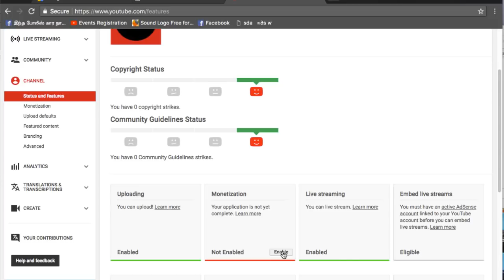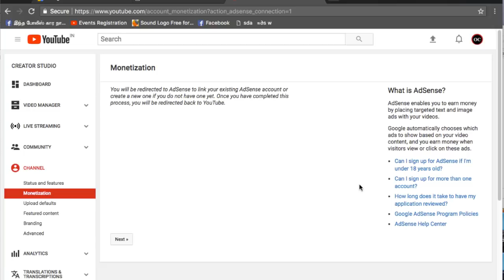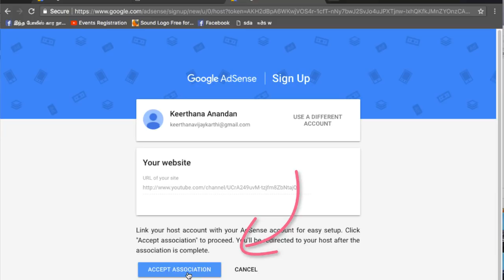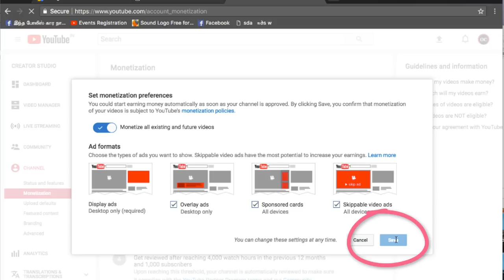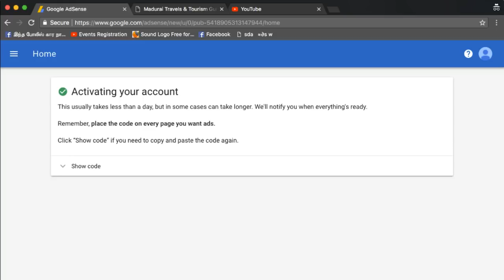Step by Step Process to Enable YouTube Monetization - Linking Adsense Account with Youtube Channel